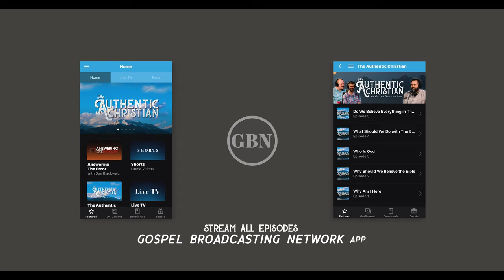What is Biblical Love? | Ep. 12 - The Authentic Christian Podcast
🎧 Today, let's talk about love but from a biblical perspective.

🎥 MOVIE: A Little Cup of Wisdom